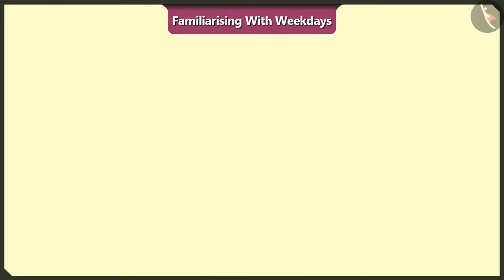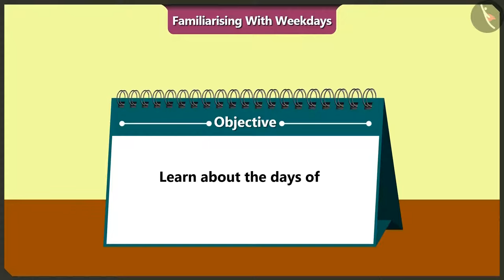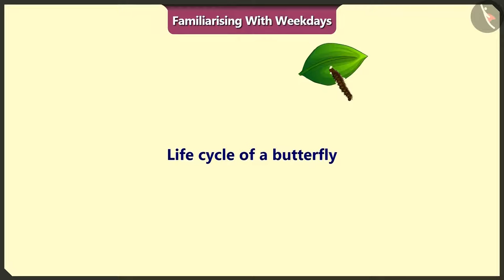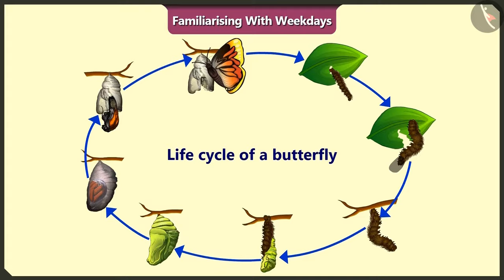Class 2 maths chapter 9 "My Funday" (Part 1) cbse ncert english medium